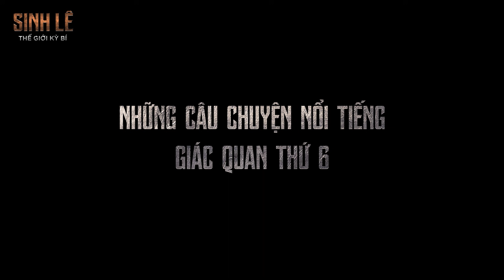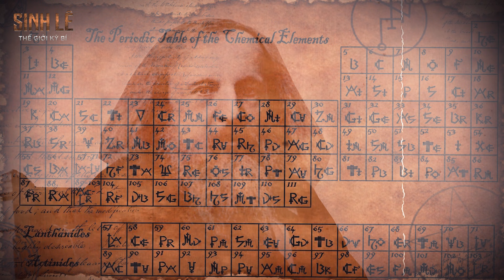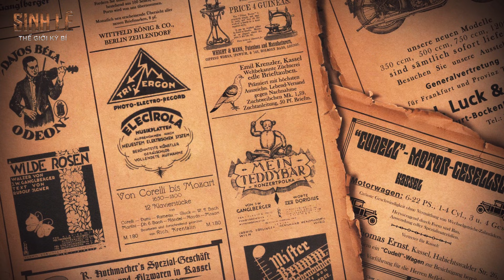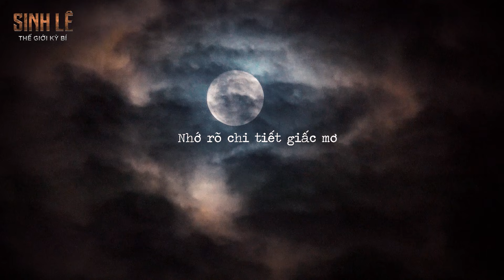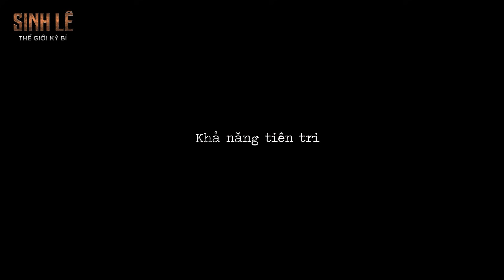Giải mã bí ẩn giác quan thứ 6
Thật kỳ lạ, trong đời sống, chúng ta đều có ít nhất 1 lần được linh tính mách bảo. Linh cảm hay linh tính đó được gọi là "giác quan thứ 6". Hiện nay mặc dù khoa học đã rất phát triển nhưng "giác quan thứ 6" luôn là một trong những bí ẩn chưa có lời giải của các nhà khoa học. Trong video này, chúng ta hãy cùng tìm hiểu về các trường hợp nổi tiếng minh chứng cho giác quan thứ 6 và các dấu hiệu nhận biết những người có năng lực này